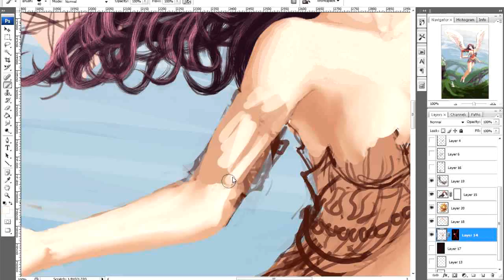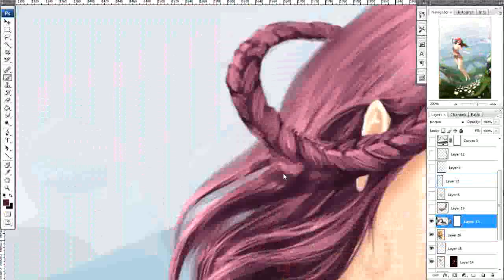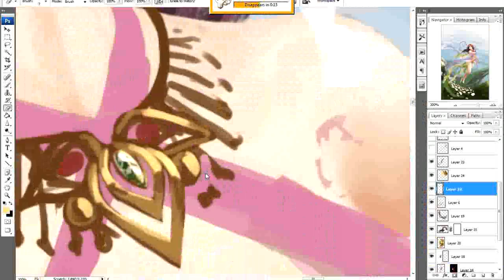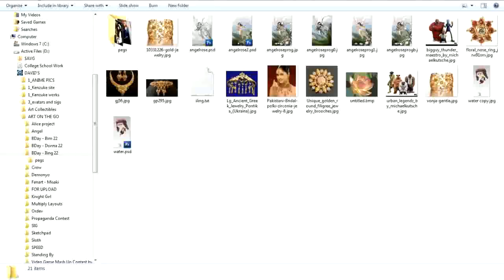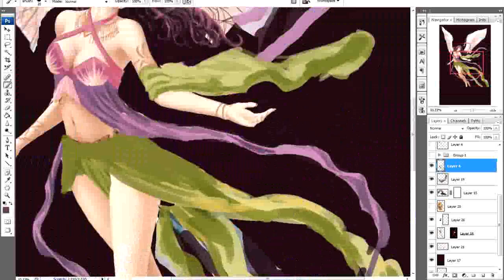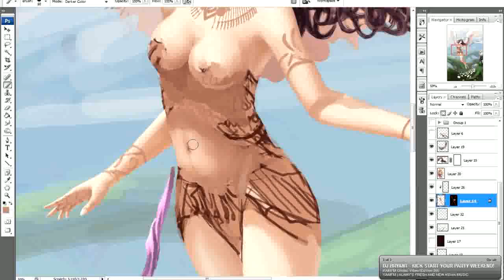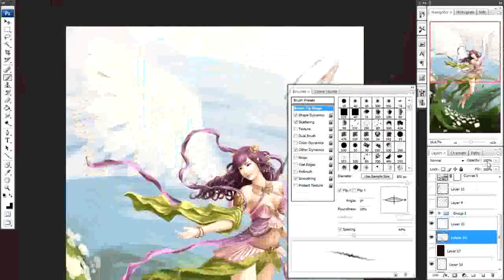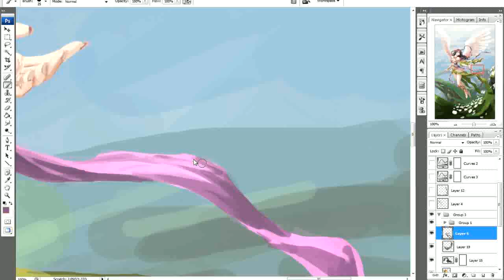Lotus - Painting Process pt. 2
This was an overdue request for my good friend's birthday. She just wanted me to paint an angel surrounded with roses. I believe the idea was sort of inspired by one of my first paintings but this time, it would have a happier and more updated look. Other than doing this as a request, I also wanted to challenge myself and create something as detailed and beautiful as the works of hjgart.

I first looked through photos of flowers and got inspired by the Lotus plant. It eventually ended up as the main peg for the costume and direction of this painting.

I recorded my long process just like before: (3 parts!)

Here are a few relevant tips for digipainting stuff like these:

- Have lots of references. I had around 50+ different images I look at constantly while painting this. I had like images of chinese costumes, dolls, flowers, jewelry from all sorts of countries, etc. The hardest for me were the clothes and jewelry which were too unfamiliar.

- It's very easy to unconsciously get too many similarities with other people's artworks especially those you look up to. I am actually guilty of having a composition that is too similar to one of hgjart's painting. Although it's just minor, the subject matter is still very different. A good way to avoid this is by drawing your inspiration from other various sources instead, e.g., nature, photography, history, architecture, or even dreams, because this nurtures your creativity a lot more.

-Light elements on light elements can be contrasted by having complementary hues.

-Learn how to make brushes! Instead of painting each feather one by one, I just painted one and converted it to a brush and viola!

-Having separate layers for different elements is good for non destructive painting BUT too much and it slows you down. My usual main layers are just composed of the background layer, character layer, and the lighting effects layer. I easily got carried away here and rendered each jewelry on a separate layer. You always need to decide how to balance the time you would spend on your painting vs. it's intended purpose.

Did this in around 25hrs in total which is the longest time I've spent on a personal painting after soo long... XD

Also, I tried submitting this to ballistic publishing but unfortunately, I didn't make the cut which means I have to make something even better!

For more of my art please check out my site! Thanks!